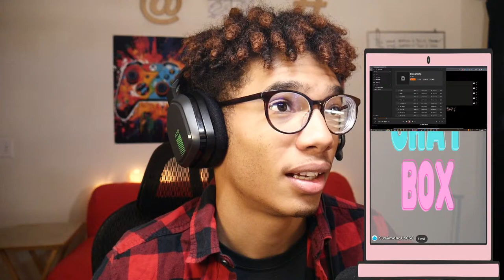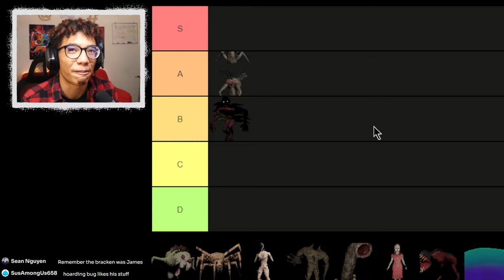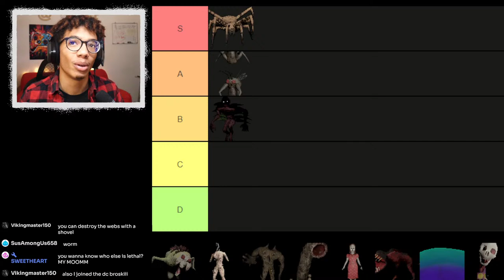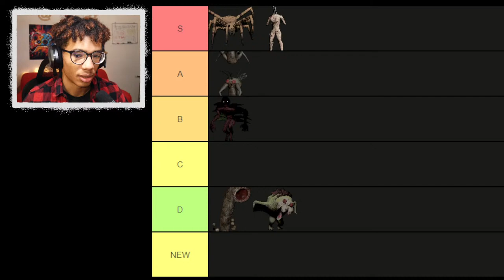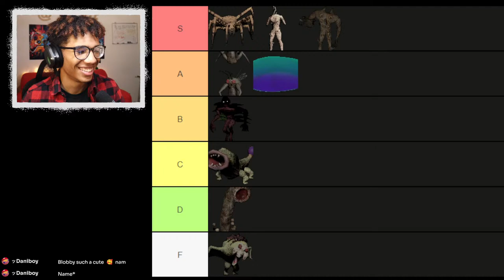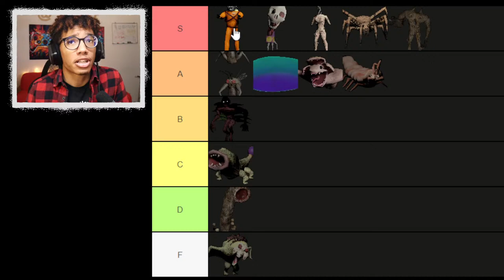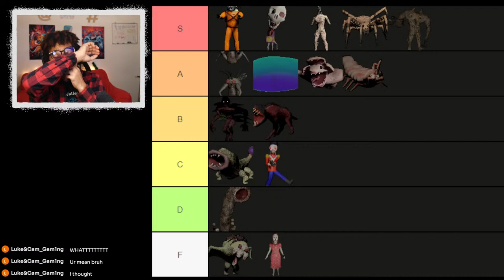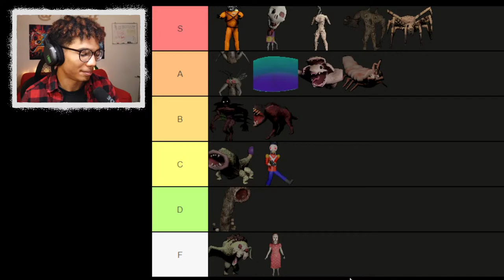Ranking Every Monster In Lethal Company! + Playing With Viewers!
Hey Falcon Force! In this video, I'm ranking Every single monster in Lethal Company! Do my choices meet your standards? Leave a comment or chat in the live stream and let me know your opinion!

Let's be positive and encouraging. The world is too negative already, so Stay Strong and Fly on!

Join the News Letter!
You'll get exclusive giveaways, weekly streaming schedules, and updates on special events!

Come hang with the Falcon Force and me on our Discord Server!